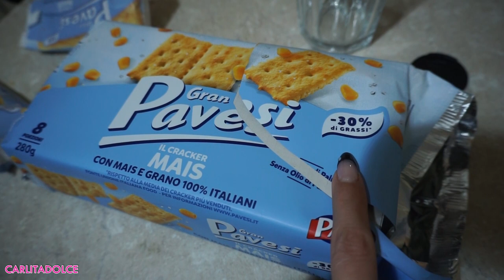BASTA! ORA PARTONO LE DENUNCE !!!!! Vlog Carlitadolce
Ciao ragazzi, finalmente eccomi tornata, ...VI RACCONTO COSA E' SUCCESSO negli ultimi giorni, mi raccomando venite su instagram dove vedrete nuove foto e video.. vi aspetto anche su tiktok!
Spero che il video vi sia piaciuto, lasciate tanti like al Video e TANTI POLLICI IN SU se volete vedere aggiornamenti sulla nuova casa!